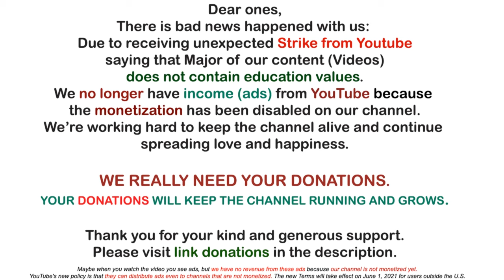Archangel Michael ~ The Voice of Spirit Is Calling | Awakening YOU